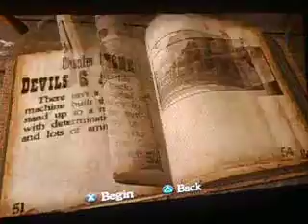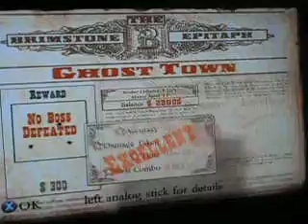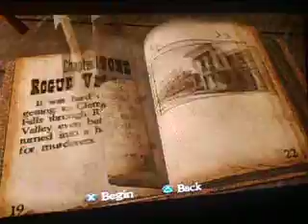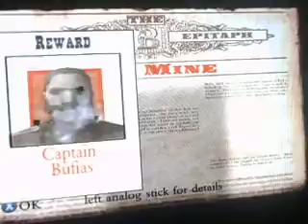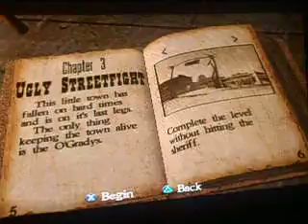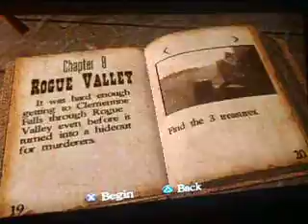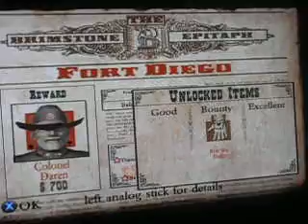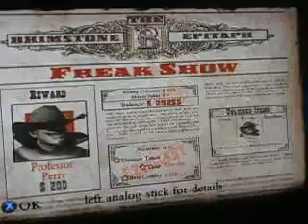red dead revolver part 10